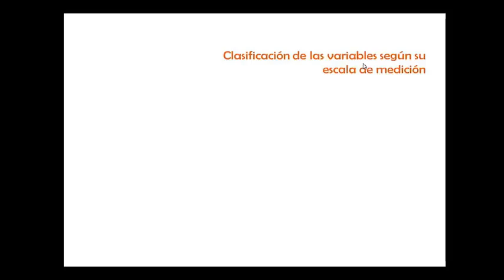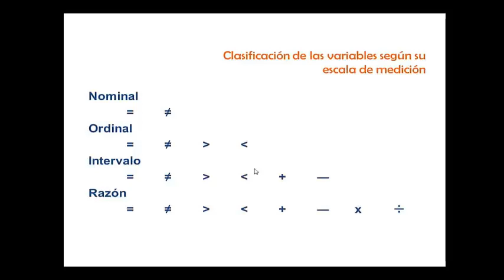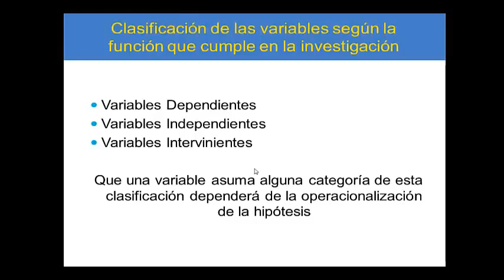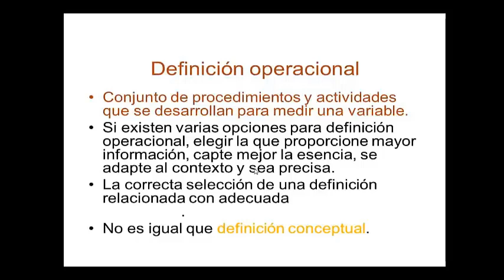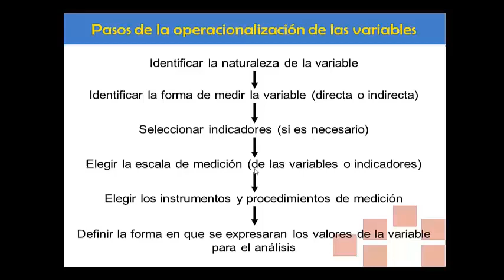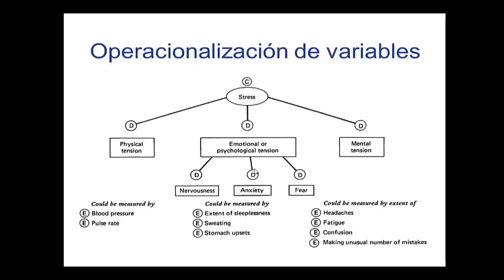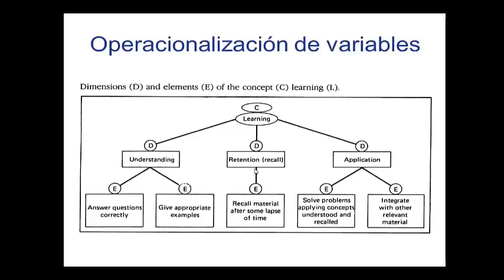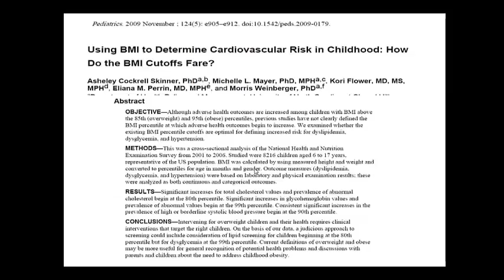Clase 2 Variables y su operacionalizacion